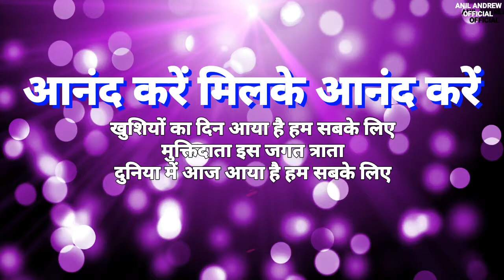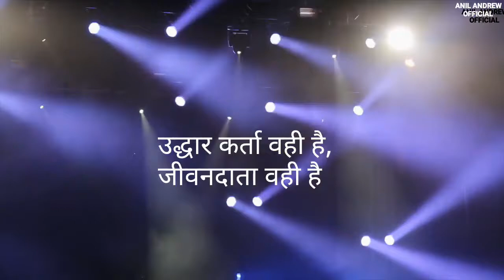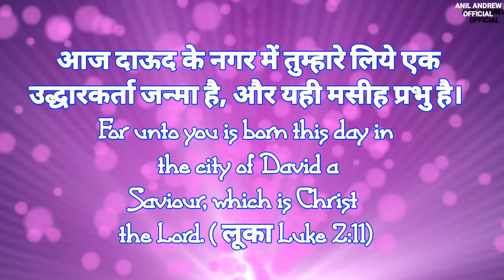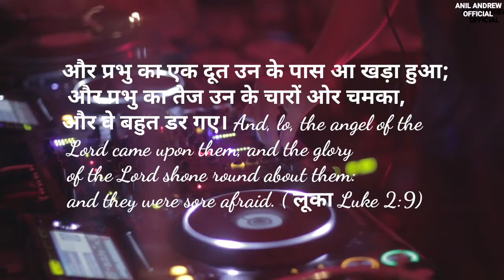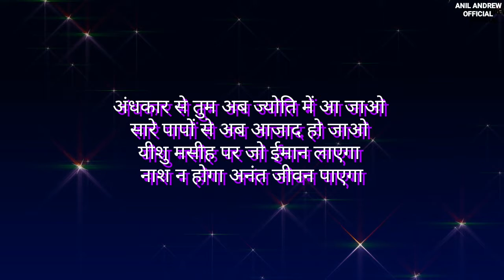Yeshu Janma | ANAND KAREIN || Christmas song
ANAND KAREIN | आनंद करें | HINDI CHRISTMAS SONG yeshujanmalyrics#

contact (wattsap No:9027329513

credit to the original song writer

Let's pursue this peace and joy with ourselves and others and especially with our Creator. आपके लिए हमारी बड़ी इच्छा यह है आप कि इस क्रिसमस ईश्वर की शांति और भरपूर आनंद प्राप्त करें। इस शांति और आनंद को अपने साथ, दूसरों के साथ और विशेष रूप से ईश्वर के साथ कायम रखें।

Lyrics:
 1)आनंद करें मिलके आनंद करें
खुशियों का दिन आया है हम सबके लिए
 मुक्तिदाता इस जगत त्राता
दुनिया में आज आया है हम सबके लिए

 2)आनंद करें मिलकर आनंद करें
 मुक्तिदाता इस जगत का त्राता

उद्धार कर्ता वही है, जीवनदाता वही है
 यीशु जन्मा है

3)जग का तारणहार सनातन प्रभु है
 प्रेम है उसका नाम प्रेम सबसे करता है
शांति का राजा वह सब को शांति देता है
 प्रभु यीशु ही हमारी आशा है

उद्धारकर्ता वही है, जीवनदाता वही है
 यीशु जन्मा है

4)अंधकार से तुम अब ज्योति में आ जाओ
 सारे पापों से अब आजाद हो जाओ
यीशु मसीह पर जो ईमान लाएगा
नाश न होगा अनंत जीवन पाएगा